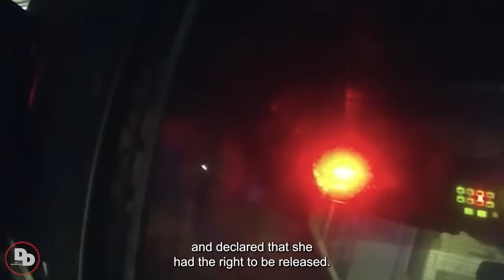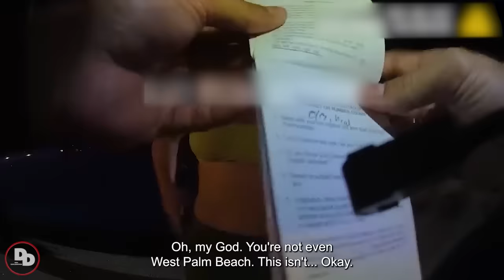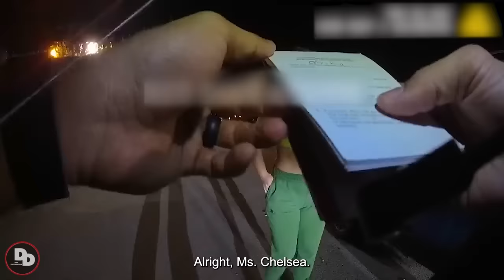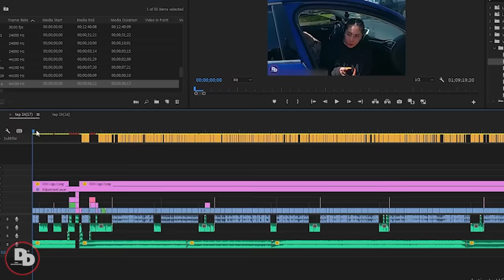When Karen Messes With The Wrong Cop #3| Karens Getting Arrested By Police #104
Step into the electrifying world of law enforcement encounters, where every heart-pounding moment is etched with apprehension and raw emotion, captured by the unyielding scrutiny of police body cams. Navigate through the turbulent interactions with individuals often labeled as "Karen," each encounter meticulously chronicled by the vigilant lenses of police body cams. Feel the palpable tension hanging in the air as legal procedures unfold with surgical precision, every action meticulously documented by the unblinking gaze of the police body cams.
These recordings serve as pillars of transparency and accountability within our justice system, casting a piercing light on the delicate balance between law enforcement and those they engage with. With emotions soaring and urgency thickening the air, these confrontations underscore the crucial importance of maintaining order and upholding the law. Through the lens of police body cams, the gravity of each moment is magnified, underscoring the urgent need for unwavering adherence to legal protocols.
As the footage unfolds, the relentless procession of police body cam recordings only intensifies the sense of concern and empathy, reaffirming the unwavering dedication to justice and the preservation of peace in our communities. Each frame carries the weight of responsibility, reminding us of the imperative to navigate these encounters with integrity and compassion, while steadfastly upholding the principles of fairness and equity
00:00 karens getting arrested by police
06:54 karen messes with the wrong cop
16:34 karen arrested by police
22:47 karens get arrested
27:36 karens vs cops
35:12 Cops Serve Instant Karma to Karens
48:12 karens
54:32 entititled people
1:02:07 karen